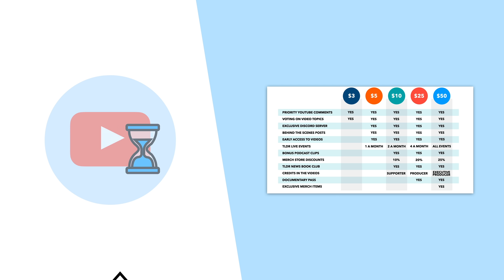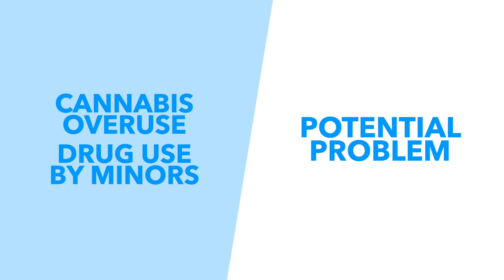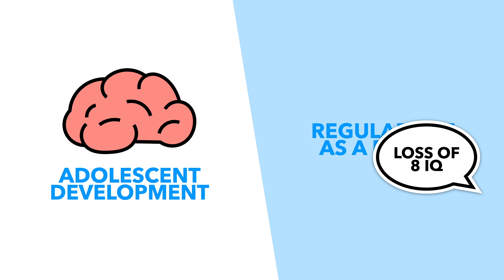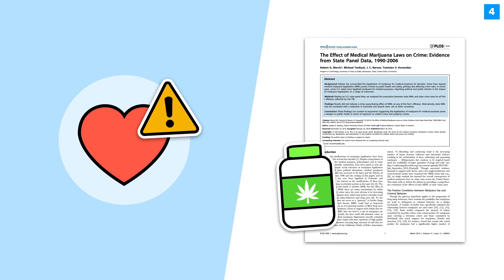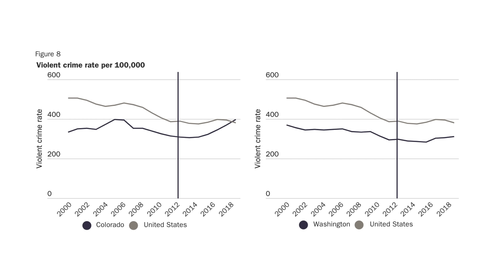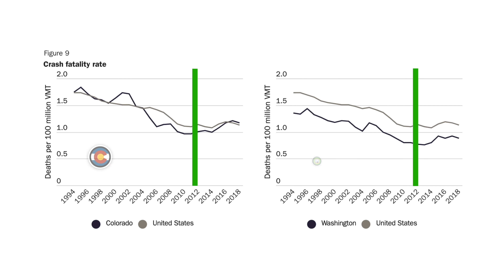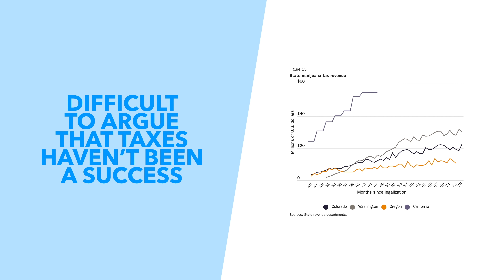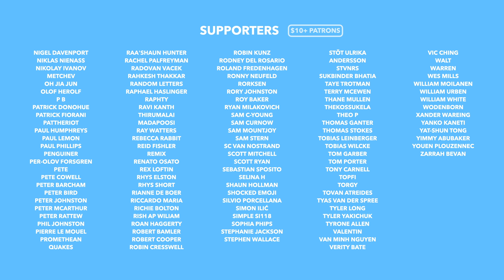10 Years Later: Has Cannabis Legalisation Worked? Crime, Health & Tax After Weed - TLDR News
It's been about 10 years since cannabis was legalized in Washington and Colorado, so we want to review how it's been going... In this video we take a look at how legalizing cannabis impacted health, tax rates, and crime in the states which have done so.

1 -    Maier, S. L., Mannes, S. and Koppenhofer, E. L. (2017) ‘The Implications of cannabis Decriminalization and Legalization on Crime in the United States’, Contemporary Drug Problems, 44(2), pp. 125–146. doi: 10.1177/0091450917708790.
2 - Austin M. Miller, Robert Rosenman, Benjamin W. Cowan, Recreational cannabis legalization and college student use: Early evidence, SSM - Population Health, Volume 3, 2017,Pages 649-657, ISSN 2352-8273,
3 -  George Sam Wang, Sara Deakyne Davies, Laurie Seidel Halmo, Amy Sass, Rakesh D. Mistry,
Impact of cannabis Legalization in Colorado on Adolescent Emergency and Urgent Care Visits,
Journal of Adolescent Health, Volume 63, Issue 2, 2018, Pages 239-241, ISSN 1054-139X,
4 - Morris RG, TenEyck M, Barnes JC, Kovandzic TV (2014) The Effect of Medical cannabis Laws on Crime: Evidence from State Panel Data, 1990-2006. PLOS ONE 9(3): e92816.
5 -    Shepard, E. M. and Blackley, P. R. (2016) ‘Medical cannabis and Crime: Further Evidence From the Western States’, Journal of Drug Issues, 46(2), pp. 122–134. doi: 10.1177/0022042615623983.
6 -    Makin, D. A. et al. (2019) ‘cannabis Legalization and Crime Clearance Rates: Testing Proponent Assertions in Colorado and Washington State’, Police Quarterly, 22(1), pp. 31–55. doi: 10.1177/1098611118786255.
7 -  Jayson D. Aydelotte et al. “Crash Fatality Rates After Recreational cannabis Legalization in Washington and Colorado”, American Journal of Public Health 107, no. 8 (August 1, 2017): pp. 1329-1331.
8 -  Jayson D. Aydelotte, Alexandra L. Mardock, Christine A. Mancheski, Shariq M. Quamar, Pedro G. Teixeira, Carlos V.R. Brown, Lawrence H. Brown, Fatal crashes in the 5 years after recreational cannabis legalization in Colorado and Washington, Accident Analysis & Prevention,Volume 132,
9 -    Maier, S. L., Mannes, S. and Koppenhofer, E. L. (2017) ‘The Implications of cannabis Decriminalization and Legalization on Crime in the United States’, Contemporary Drug Problems, 44(2), pp. 125–146. doi: 10.1177/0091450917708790.